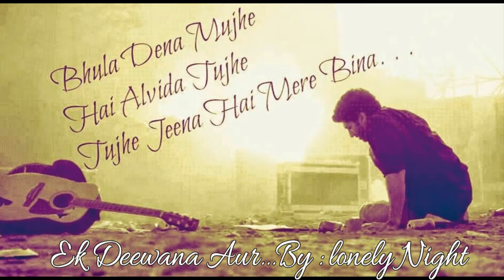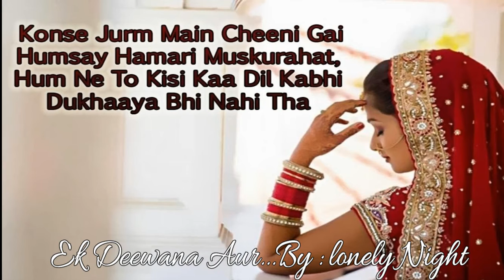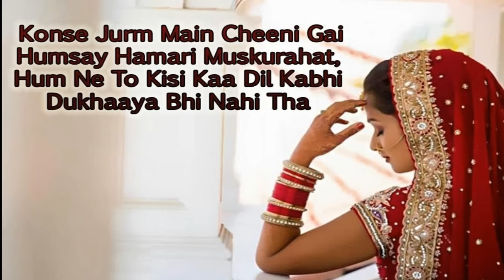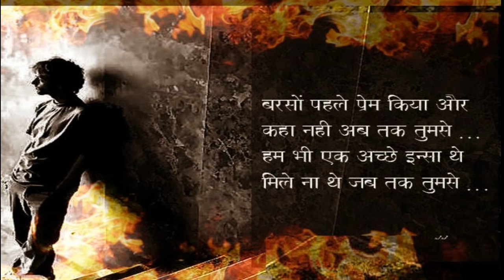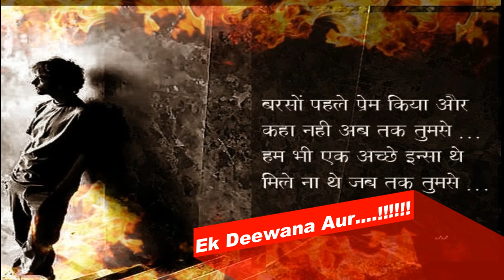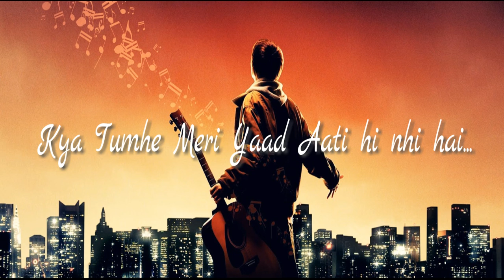EK Deewana Aur || Episode 2 || Please Subscribe my Channel || Lonely Night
! T H A N K S ! All my viewers for your love & support,
Category
Music
License